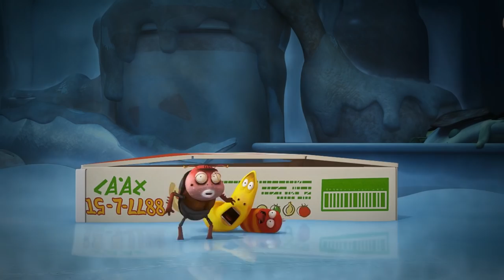LARVA - FLYING FISH | Cartoon Movie | Cartoons | Comics | LARVA Official